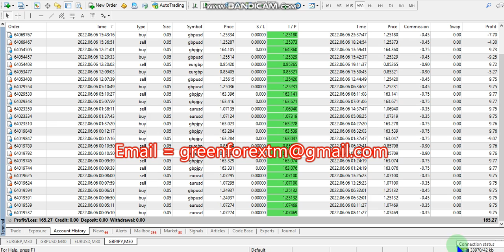Yesterday Forex robot software auto trading EA Trading Bot 2022 06 06 Profit video proof